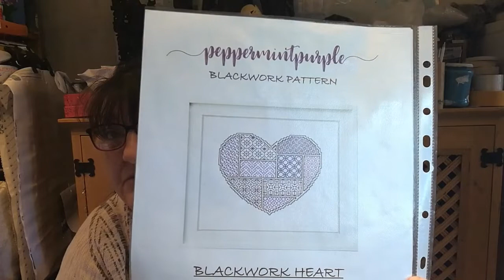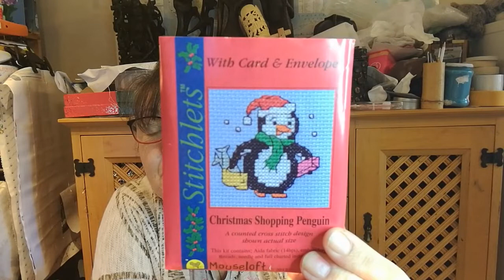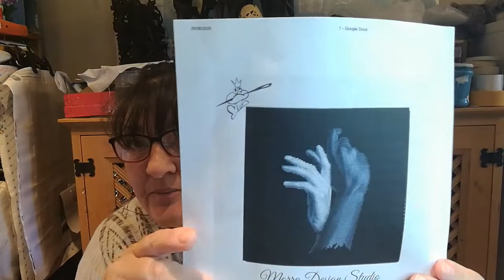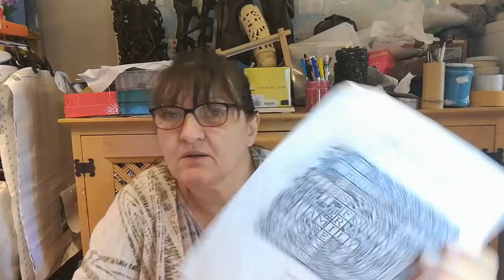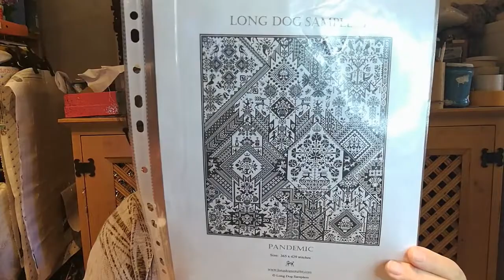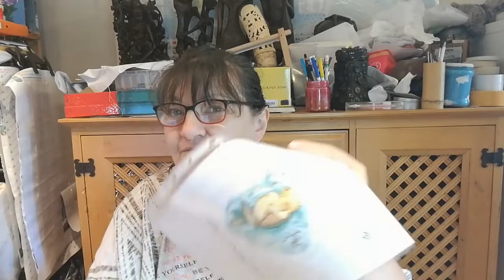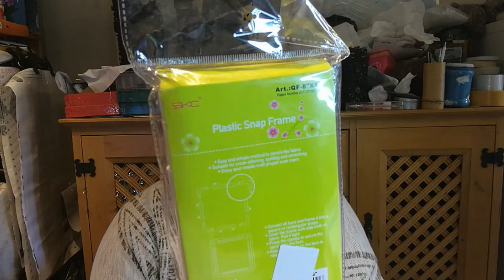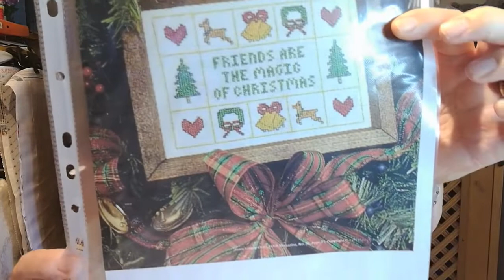Flosstube #22 Joined a new SAL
Flosstube #22 Joined a new SAL. plus wips and another haul whoop whoop